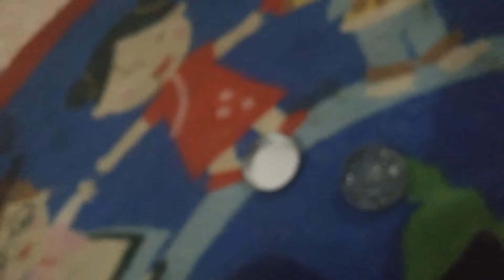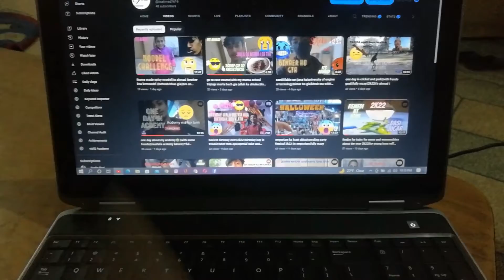gun revel ker de||airgun 2k22||lahori shkar||inshallah tomarrow||vlog come||its ahmad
this channel show  life of its ahmad in daily vlogs.
1:tis channel show the daily vlogs.
2:some videos.
3:and intertainment
4:Its ahmad
5:urdu